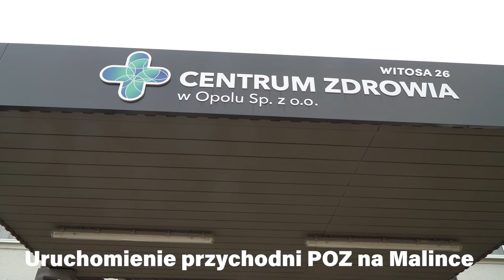Podsumowanie 5 lat kadencji Prezydenta Opola.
„Konsekwentna polityka, całościowe myślenie o mieście, polityka zrównoważonego rozwoju” tak zdaniem Arkadiusza Wiśniewskiego można scharakteryzować jego drugą kadencję, którą podsumował dziś podczas konferencji prasowej.